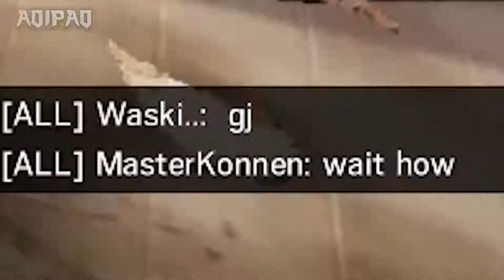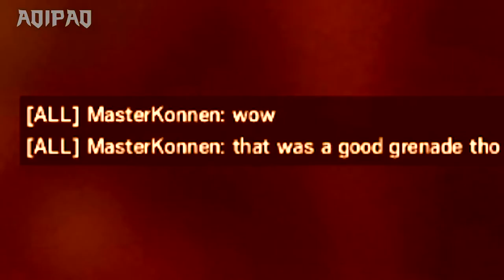GIGN Antics - Rainbow Six Siege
The GIGN have some fun, except rook, screw rook (My shadowplay didn't record my rook footage)

Inspired by the likes of AnthonyPit1 and NattyK